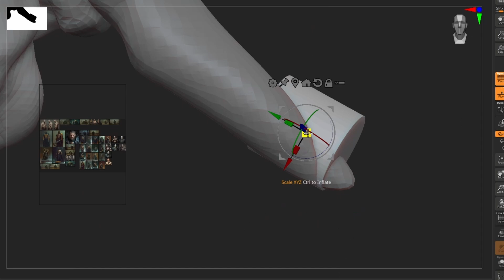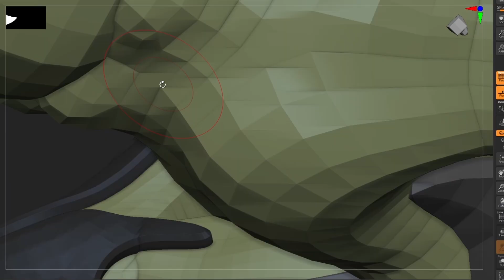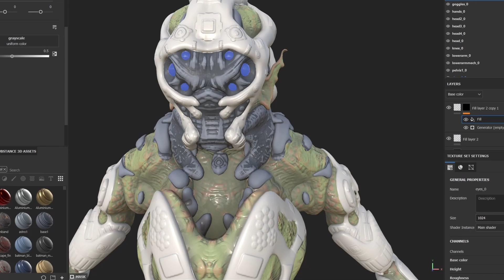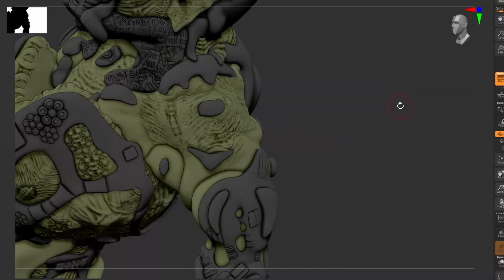biomecha character zbrush timelapse - cc4 and ue5